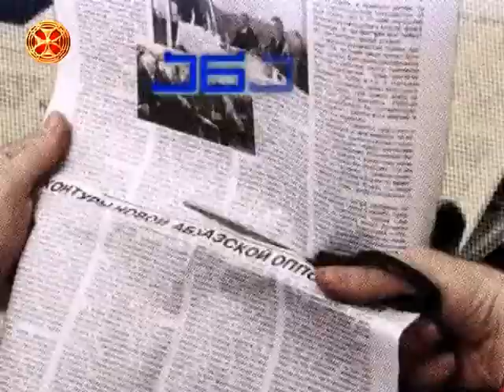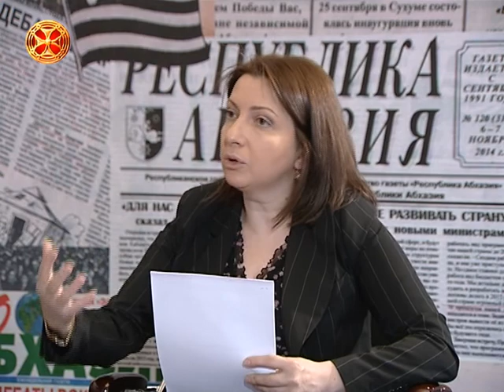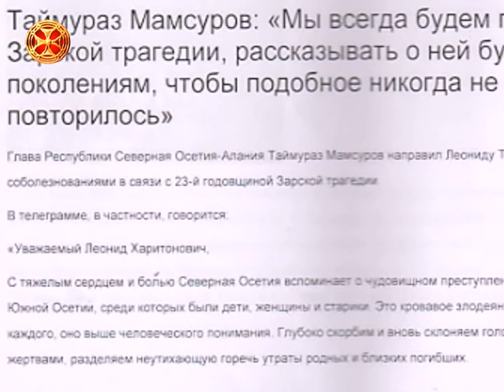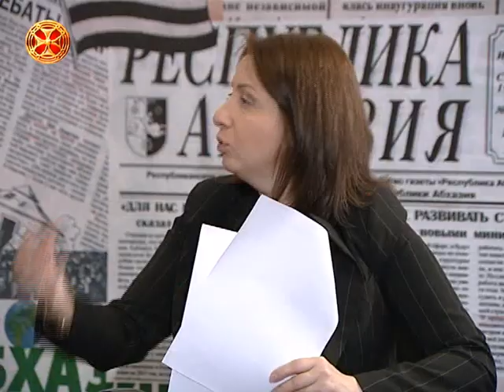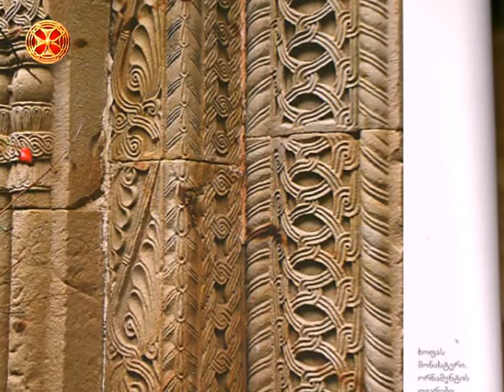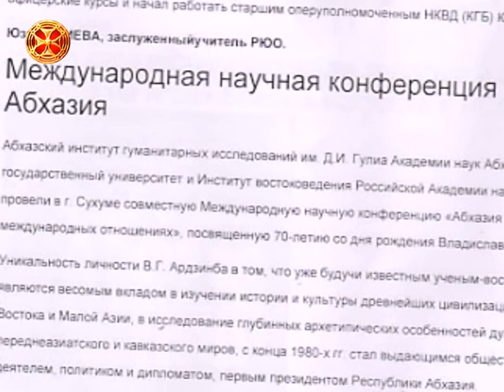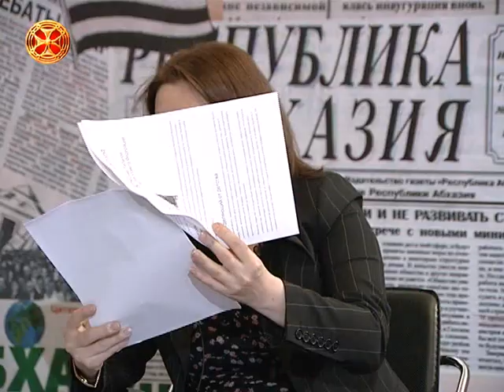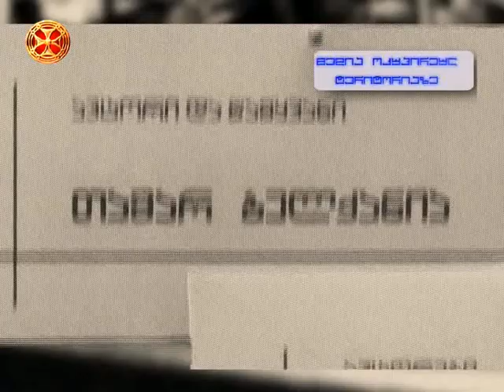დიმიტრი სანაკოევი გადაცემაში მედია ოკუპირებულ ტერიტორიებზე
" ოსები უკვე ხვდებიან რომ ქართველებთან ერთად ცხოვრება ჯობდა"-დიმიტრი სანაკოევი გადაცემაში მედია ოკუპირებულ ტერიტორიებზე